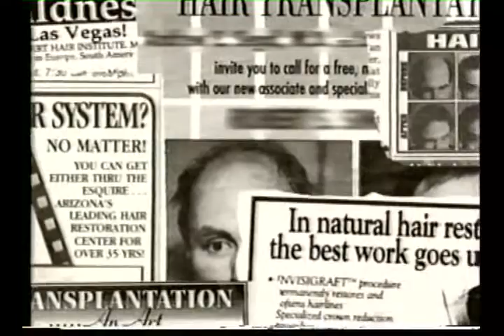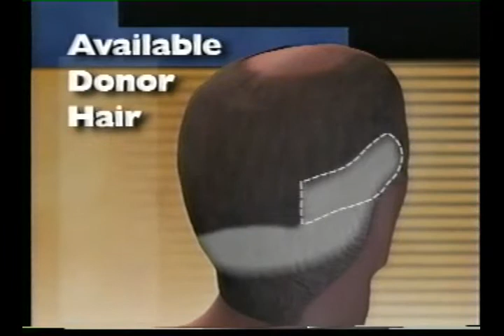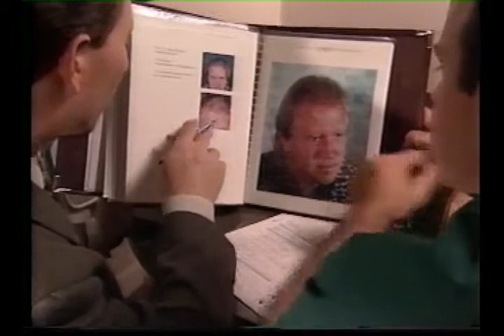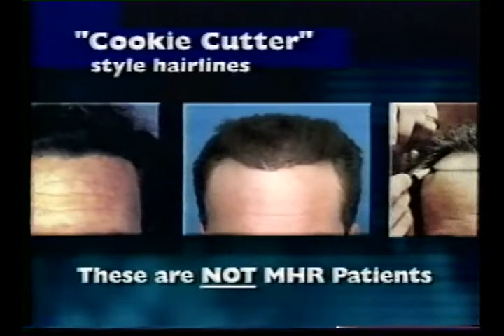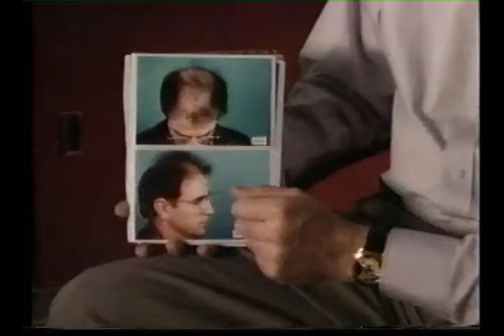Hair Transplant ad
found an old video from my dad's vacation video.